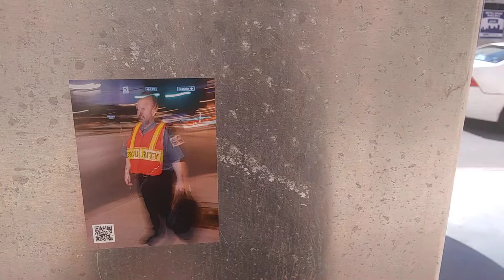Sticker of a Police Officer on a Circuit Box In Front of the Sibley Building on Main Street in Roche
Sticker of a Police Officer on a Circuit Box In Front of the Sibley Building on Main Street in Rochester, New York, September 6th, 2019

I've seen these stickers at a few other places around the Downtown. Does anybody from Rochester, New York know what this is supposed to be?